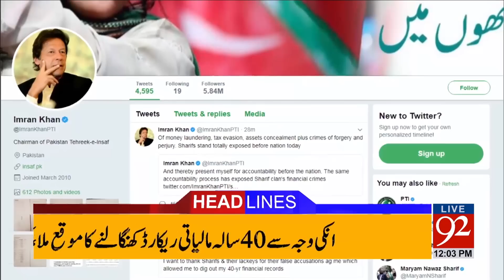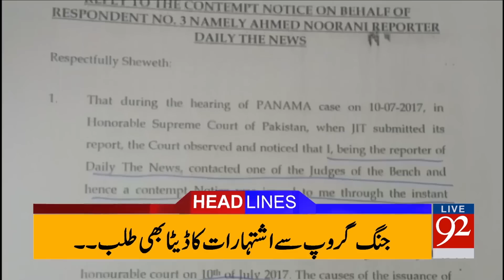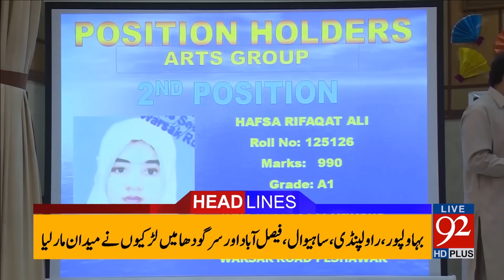92 News Headlines 12:00 PM - 25 July 2017 - 92NewsHDPlus